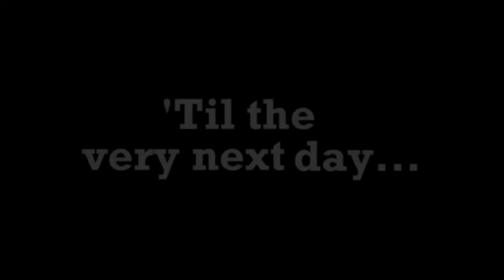The Duck Song (Emoji Vs KATANA)